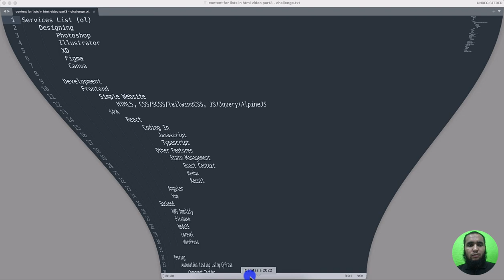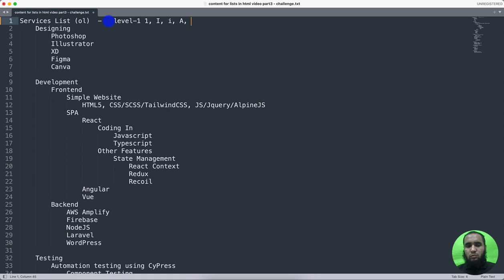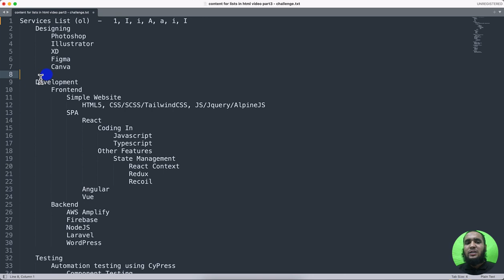Test Your Skills with HTML Ordered Lists: 7-Level Nesting Challenge | Urdu/Hindi | Zaions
📌 Introduction
Hey there, Zaions family! Welcome back to another gripping episode. Today, it's all about putting your skills to the test! We've designed a 7-Level Ordered List Challenge to gauge how much you've learned about HTML-ordered lists. 🧠✅

In this unique challenge, you'll be using HTML to create a 7-level nested ordered list. Each level has specific requirements:

And guess what? You'll be using the type attribute on the ol tag to achieve all this! 🛠️

📌 Why This Challenge Matters
This challenge is designed to test and reinforce your understanding of ordered lists, and the versatile ways in which they can be used for effective web design. 💪🎯